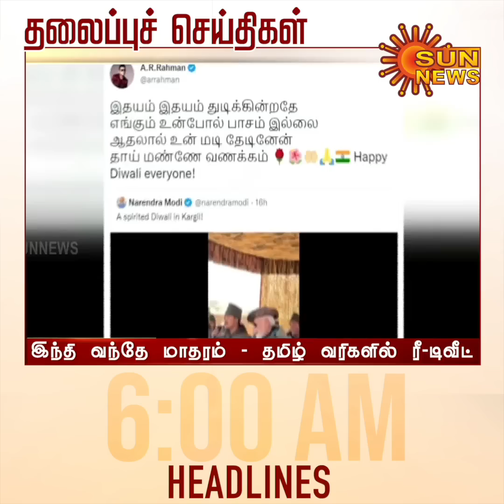Headlines Now | Morning 6 AM | 25-10-2022 | Sun News | Tamil News Today | Latest News